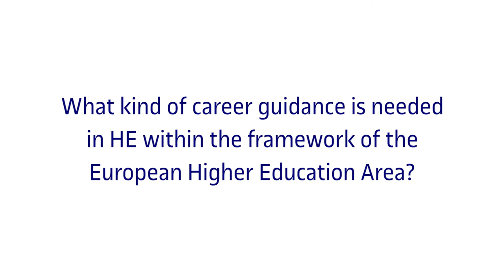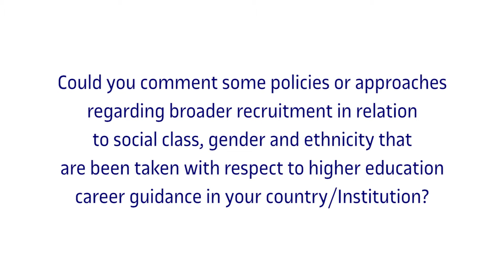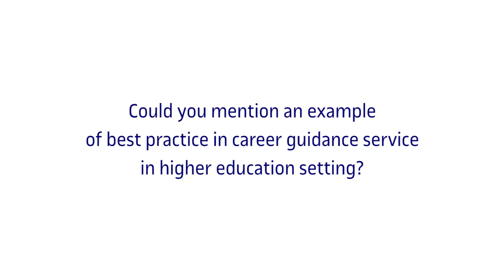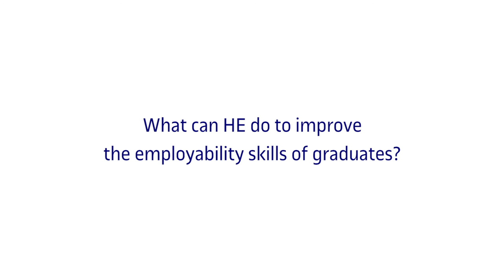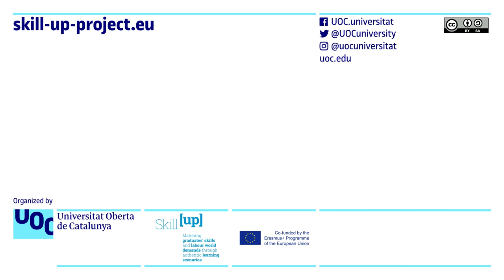Interview with Asa Sundelin. Career guidance in higher education